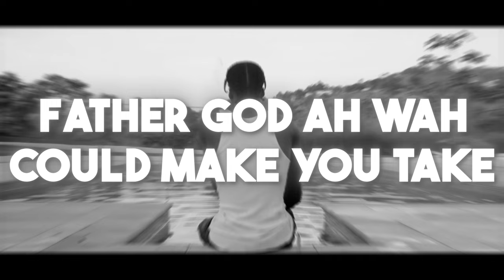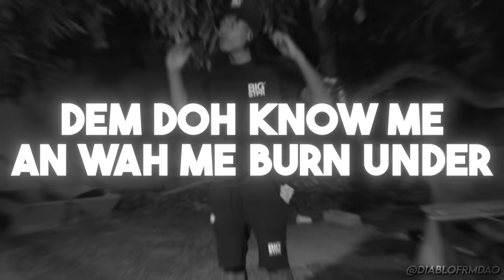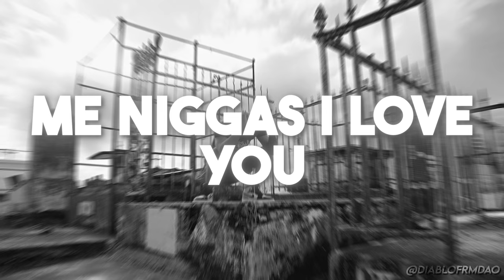Kman 6ixx - Gone Too Soon (Lyrics)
Gone Too Soon (Lyrics)
Kman 6ixx - Gone Too Soon (Official Audio)

Fly High Wacko 🕊